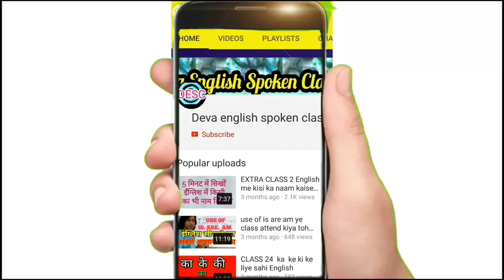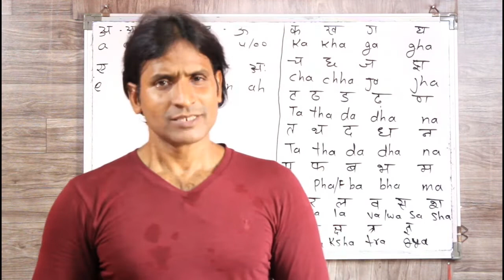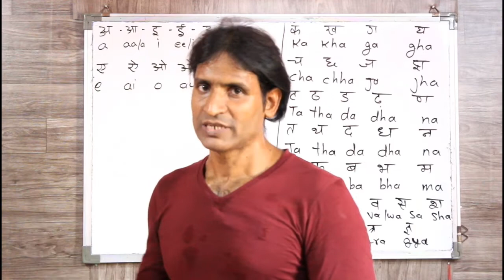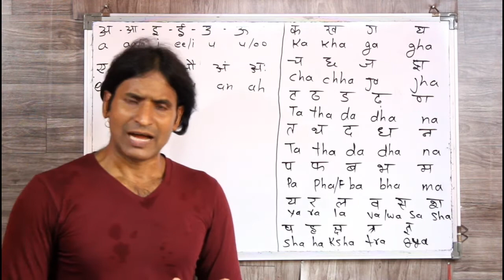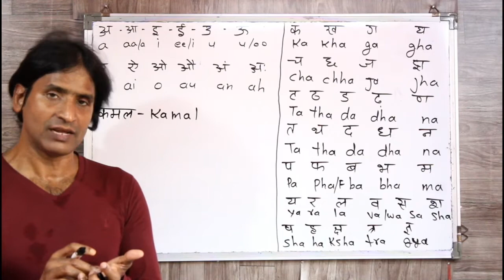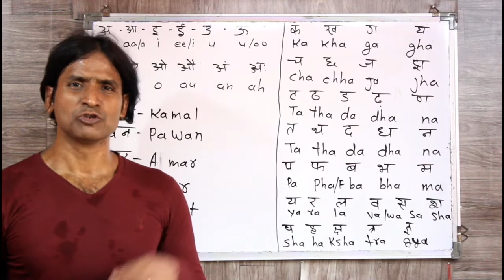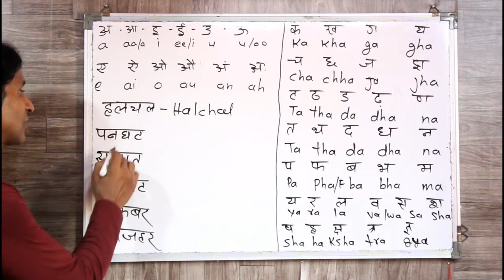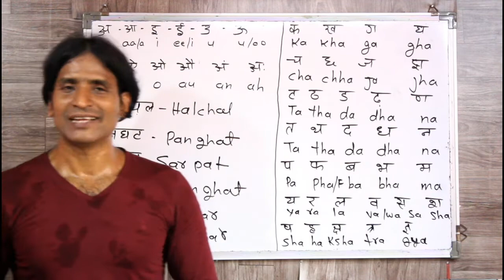CLASS 157 अगर आपको इंग्लिश में लिखना पढना भी नहीं आता है तोह ये video आपकी मदद करेगी गारंटी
dosto ye hamara education channel hai jisme english asaani se sikhne ke tarike bataye jaate hai aur hamara har video step by step hota bilkul ek real class ki tarah dosto agar aapko achha lage toh like karna share karna comment karna aur mere channel ko subscribe kar dena agar aap english sikhna chahte hai toh deva english spoken class ka regular video dekhiye ENGLISH SIKHNE KA SABSE ASAN TARIKA english kaise sikhe hindi se english kaise sikhe

इस video को देखने के बाद इस लिंक पर अगला video देखे